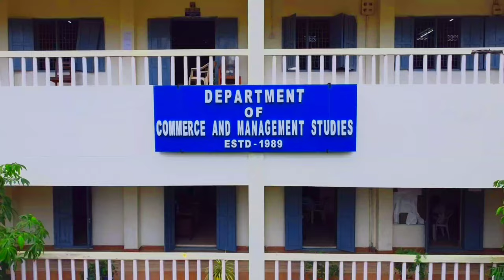Dr.B.R.Ambedkar University, Srikakulam